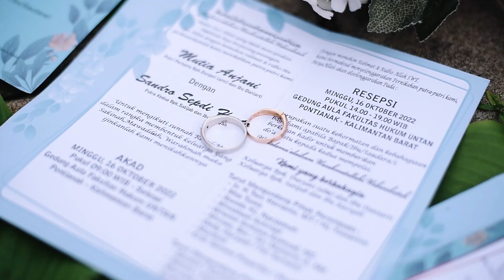wedding Teaser mutia sandro